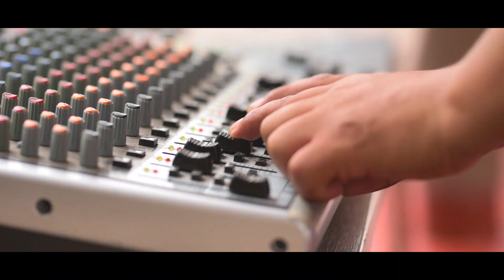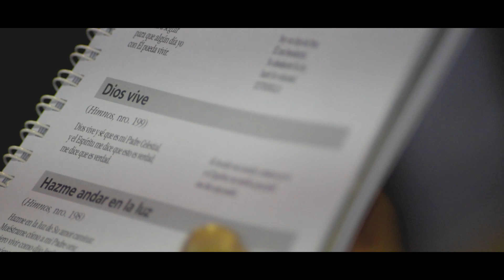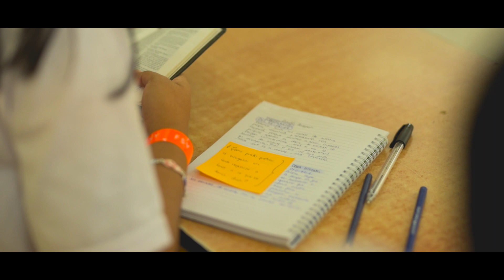Vídeo Resumen FSY LimaTambo 2 - 2020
Vídeo del llevatelo a casa